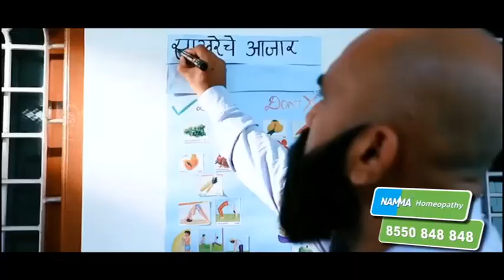Zatpat Batmya | झटपट बातम्या | 0930 AM | PART 3 | 20th May 2023 | झी २४ तास | Zee 24 Taas